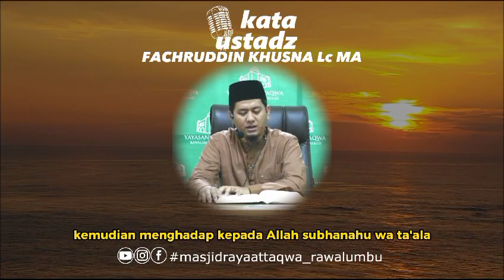👤 𝗨𝘀𝘁𝗮𝗱𝘇 𝗙𝗮𝗰𝗵𝗿𝘂𝗱𝗱𝗶𝗻 𝗞𝗵𝘂𝘀𝗻𝗮, 𝗟𝗰., 𝗠𝗔., 𝗠.𝗔𝗴 حفظه الله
𝔻𝕂𝕄 𝕄𝕒𝕤𝕛𝕚𝕕 ℝ𝕒𝕪𝕒 𝔸𝕥-𝕋𝕒𝕢𝕨𝕒 ℝ𝕒𝕨𝕒𝕝𝕦𝕞𝕓𝕦